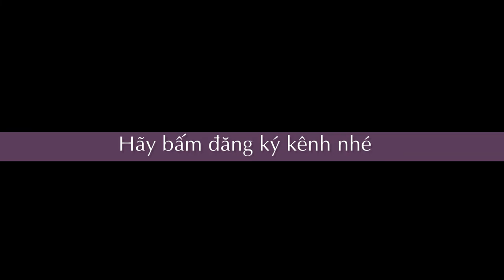Buổi trưa nắng đi câu lươn thật thú vị - Câu lươn khủng